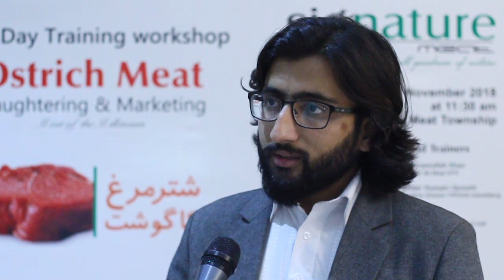Ostrich Meat Workshop | HALAL Certification | at Signature | POC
Usman Tariq from Minhaj Halal Certification Bureau
Detailed Slaughter and Meat Cutting Process at Signature Shop Near 6 Block Township Lahore